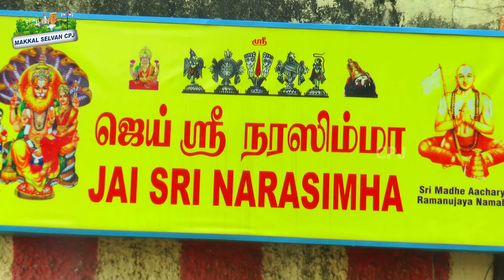🛑சொர்க்கவாசல் திறப்பு நரசிம்மர் ஆலயம் தென்காசி கீழப்பாவூர் ஆசியாவிலேயே 2வது நரசிம்மர் ஆலயம்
ஆசியாவிலேயே மிகப் பிரம்மாண்டமான இரண்டாவது நரசிம்மர் ஆலயம் தென்காசி மாவட்டம் கீழப்பாவூர் ( சொர்க்கவாசல் திறப்பு அலைகடலென திரண்ட மக்கள் ) கண்டு மகிழுங்கள் மற்றும் சிறப்பு பூஜை ஆயிரத்துக்கும் மேற்பட்ட அகல் விளக்குகள் மக்களை ஏற்றி வைத்தனர்

கீழப்பாவூர் நரசிம்மர் பெருமாள் ஆலயம்,கீழப்பாவூர்,நரசிம்மர்,கீழப்பாவூர் நரசிம்மர் கோவில்,நரசிம்மர் ஆலயம்,கீழப்பாவூர் நரசிம்மர் கோவில் in google,நரசிம்மர் கோவில்,லட்சுமி நரசிம்மர்,கீழப்பாவூர் நரசிம்மர் கோவில் திருநெல்வேலி,தென்னக நரசிம்மர் ஆலயம்,லக்ஷ்மி நரசிம்மர் ஆலயம்,நரசிம்மர் கோவில் கீழப்பாவூர் திருநெல்வேலி,தமிழ்நாட்டில் உள்ள 8 நரசிம்மர் ஆலயம்,உலக புகழ் பெற்ற அதிசய நரசிம்மர் ஆலயம்,யோக நரசிம்மர் பாடல்,கீழப்பாவூரில் 16 திருக்கரங்களுடன் நரசிம்மர் தரிசனம்